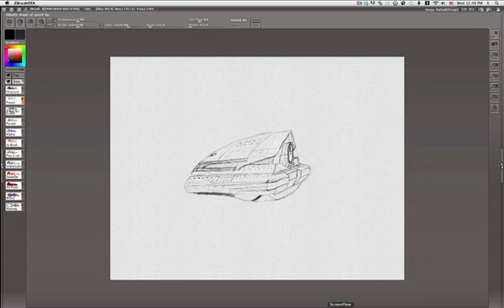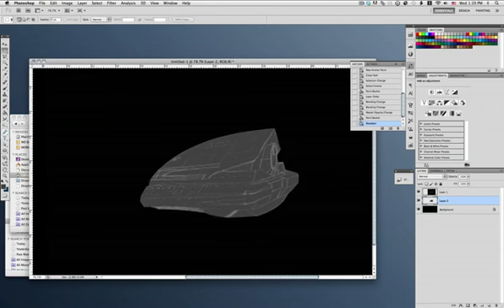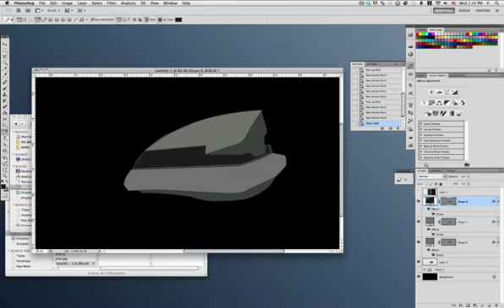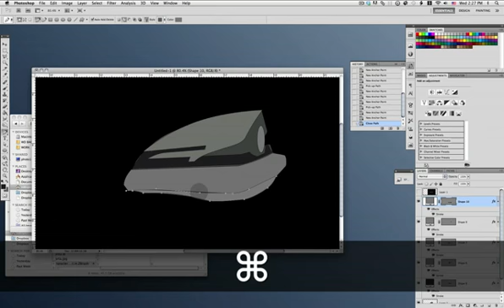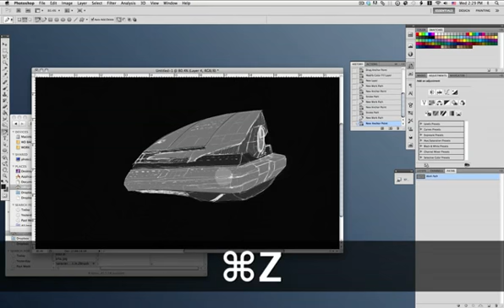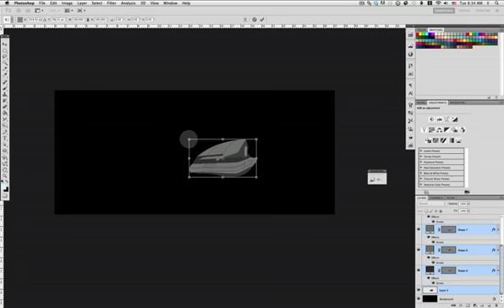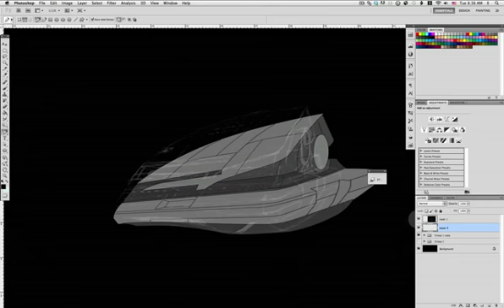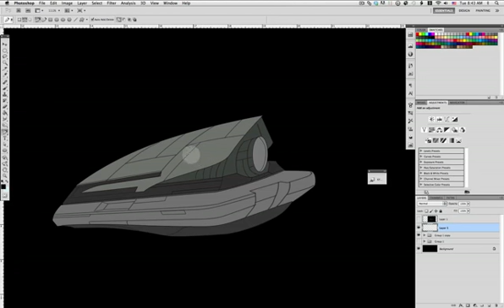The Cosmos: Create a Green Planet, a Setting Sun, and a Space Ship in Photoshop (Part 1)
Our universe is vast. So vast, in fact, that astronomers don't measure its size in meters or miles but by explaining how long it would take to travel a certain distance at the speed of light. Light travels approximately 186,282 miles per second. This means that in a one year a person traveling at the speed of light would travel about 6 trillion miles. In today's tutorial, we will be concluding our cosmos series by demonstrating how to create a green planet, a setting sun, and a space ship which has traveled several million light years in Photoshop.

 Today's tutorial is part of a 4-part series depicting the journey of the inhabitance of a dying world that must travel into the unknown to find a new world to call home. In this series, we will explore the cosmos from the perspective of this fictional civilization making their way through the universe and will demonstrate the techniques that you can use in Photoshop to depict your own cosmic scenery. In addition to written content, this tutorial also includes about 90 minutes of video instruction to help you along the way. So what are you waiting for? Let's get started!